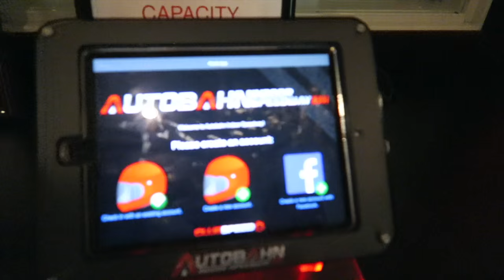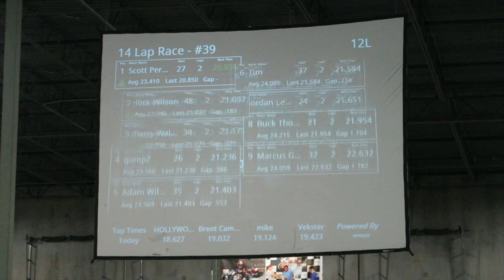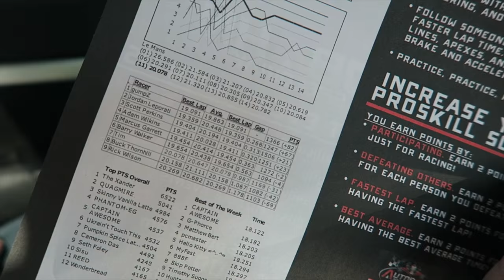💯 GO KARTING INDOORS! 🏁 | FAST & FURIOUS STYLE | AUTOBAHN INDOOR SPEEDWAY | [DAILY VLOG]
Autobahn, a place in Jacksonville near us has indoor go karting! We decided to make it a family adventure!

Mail to:

3948 3rd St S #348